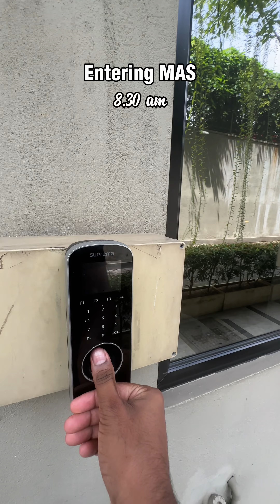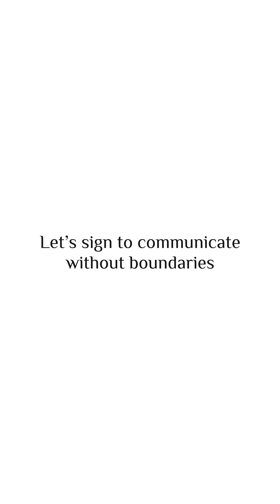Sign to communicate without boundaries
At MAS, we believe in fostering an inclusive and diverse work culture that enables dreams and enriches the fabric of life for all. So, this InternationalSignLanguageDay as well as every day, we choose to sign for a more inclusive and equitable world.